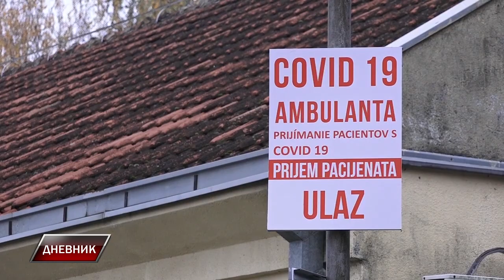Dupliran broj slučajeva COVID 19 u Staroj Pazovi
Broj registrovanih osoba zaraženih virusom COVID 19 na teritoriji opštine Stara Pazova je skoro dupliran tokom vikenda i zaključno sa jučerašnjim danom  iznosi 111 slučajeva, saznaje RTV Stara Pazova u Zavodu za javno zdravlje u Sremskoj Mitrovici.  Pred kovid ambulantama u Staroj Pazovi, Krnješevcima i Surduku čeka veliki broj ljudi. Sprovode se brzi antigenski testovi gde prednost imaju prioritetne grupe i oni kod kojih su simptomi očigledni.  Izvesno je da će i u našoj opštini biti proglašeno vanredno stanje jer prema Zavodu za javno zdravlje u Sremskoj Mitrovici uslov za njegovo proglašenje je 100 zaraženih na 100 000 stanovnika.  Broj zaraženih nateritoriji opštine Stara Pazova još je uvek višestruko manji od susednih lokalnih samouprava, pre svega grada Beograda ali i Inđije i Rume.